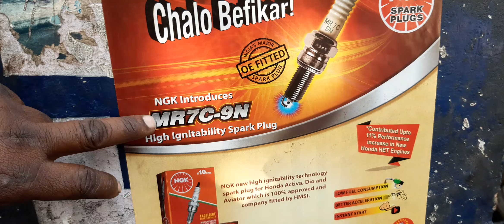एक्टिवा का माइलेज न आने पे ऐसे सेटिंग कर लो माइलेज 100 परसेंट आएगा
Scooty ka mileag n aane pe kaise set kre